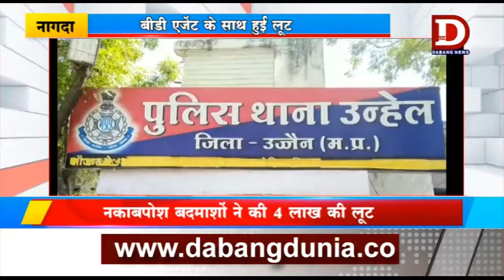NAGDA - बीडी एजंट के साथ हुई लूट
उन्हेल नगर से महज 5 किलोमीटर की दूरी पर नवादा गांव के आगे उन्हेल बड़नगर रोड पर गणेश ट्रेडर्स उज्जैन वाले के 30 नंबर बीडी एजेंट से नकाबपोश दो बाइक सवारों ने बीड़ी एजेंट से चार लाख रुपए की लूट की।